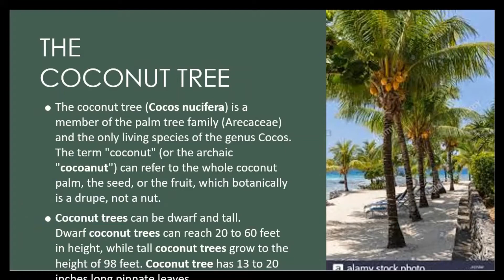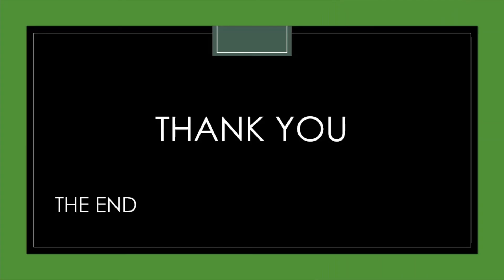DIFFERENT TYPES OF PLANTS!!!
Plant trees to save the EARTH !!!